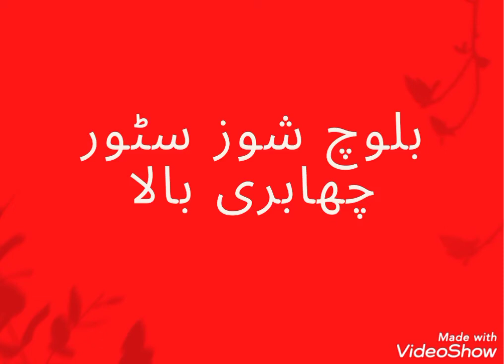بلوچ شوز سٹور چھابری بالا